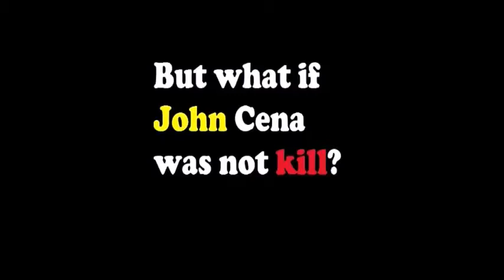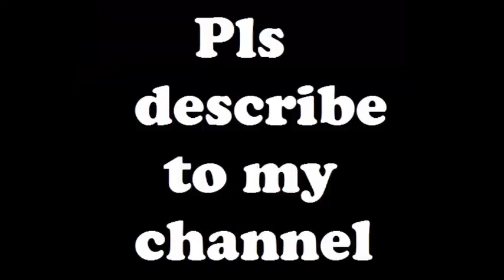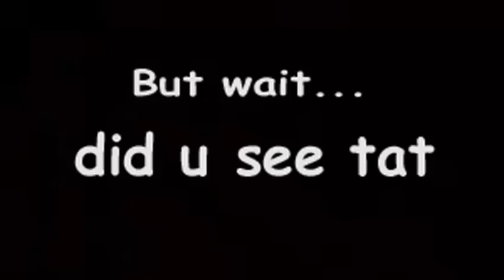MLG Wrestling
MLG Wrestling 4 way match, John Cena v Triple H v Big Show v Randy Orton.